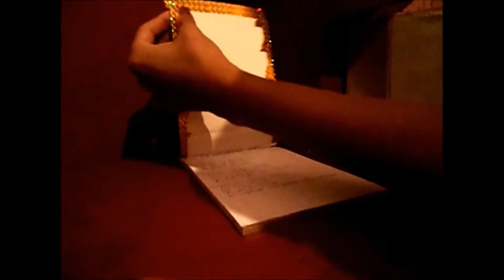[DIY] Personnaliser un carnet !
Enfin le DIY tant attendu ! Je vous montre comment moi j'ai personnalisé mon carnet, histoire de vous donner simplement des idées que vous pourrait bien évidemment adapté à vos goûts !
N'hésitez pas à nous envoyer vos créations sur la messageries de la ou à nous taguer sur vos photo !